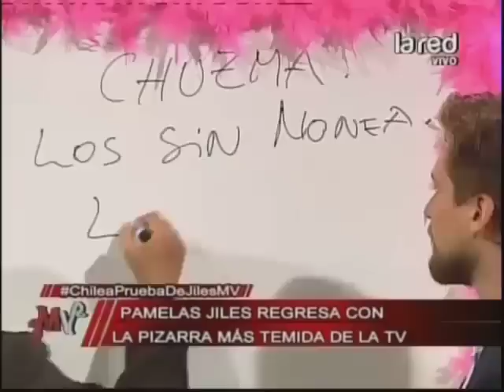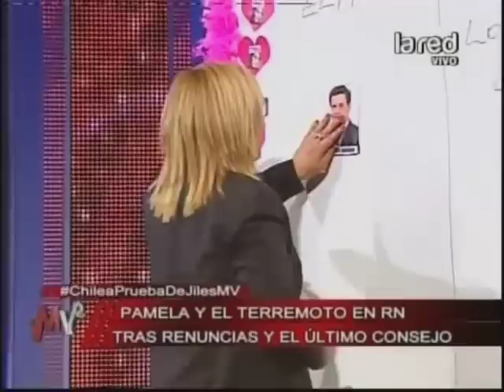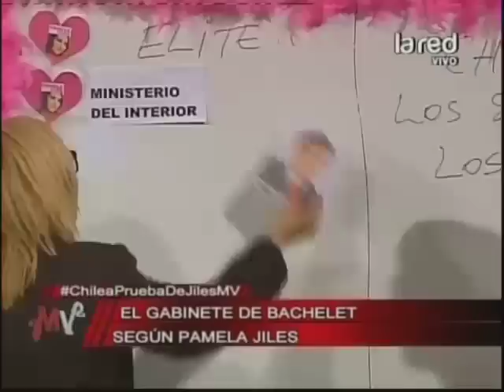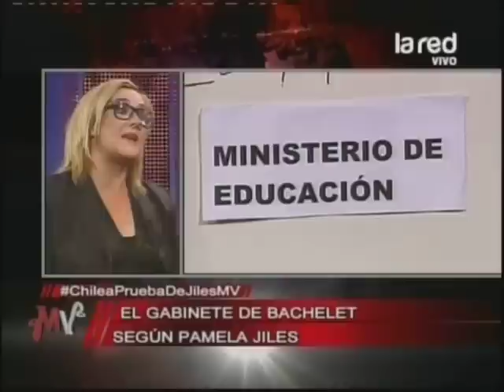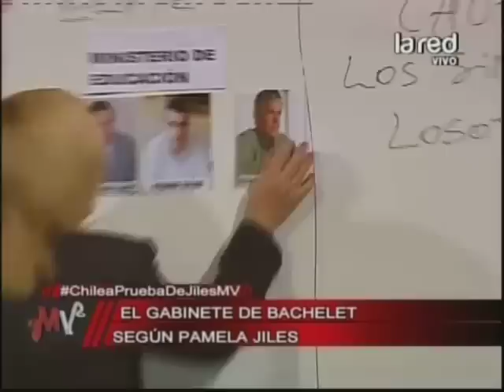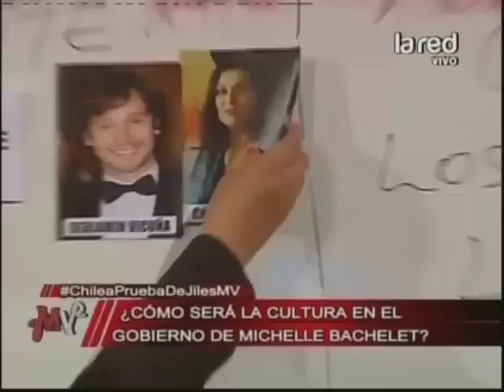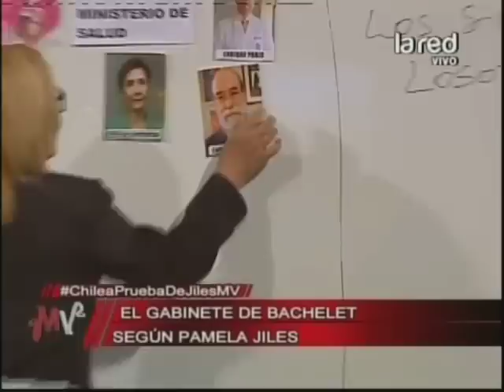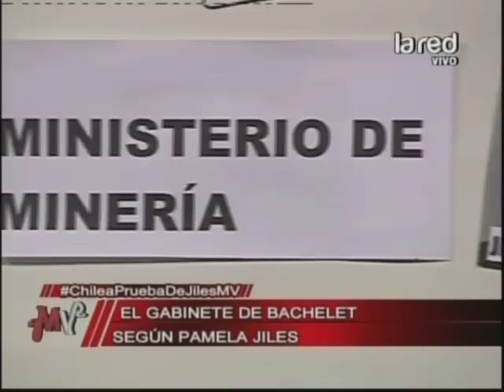Mentiras Verdaderas Programa Completo Martes 21 de Enero 2014